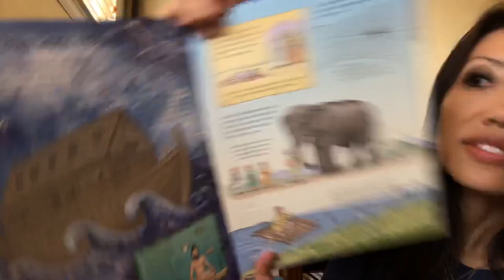See Inside a World Religions Usborne Books & More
See inside world religions gives young readers a look at what religion is. The different religions around the world. Prayers And practices. Festivals and celebrations. An informative & interesting way to explore the religions around the world! It’s a lift-the-flaps books for ages 7+